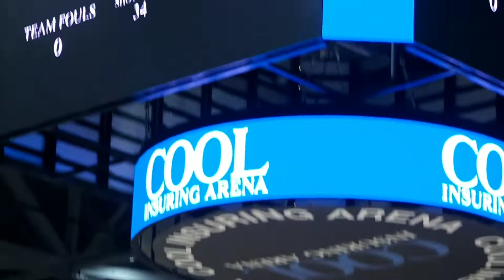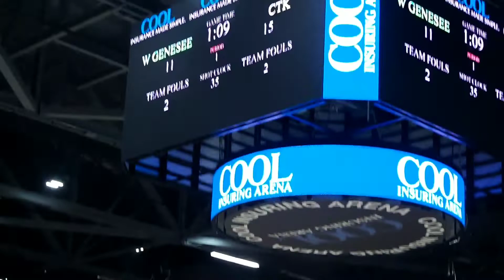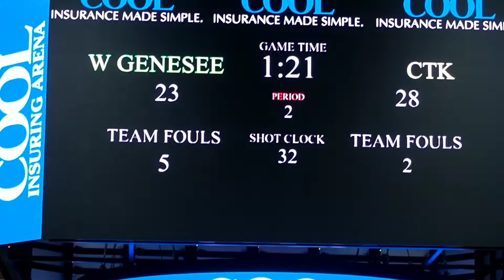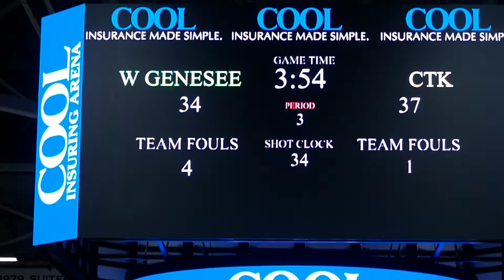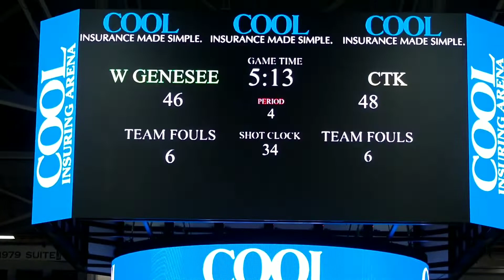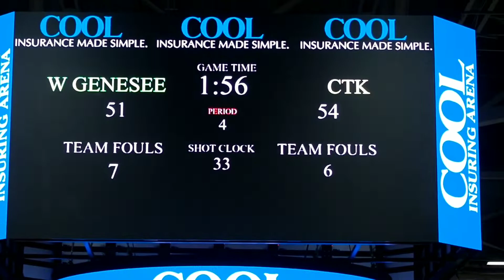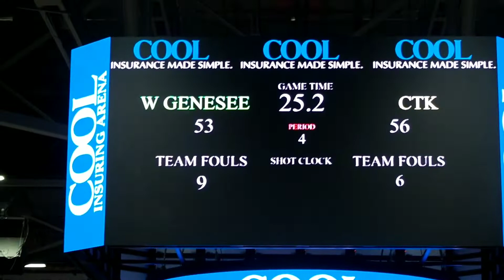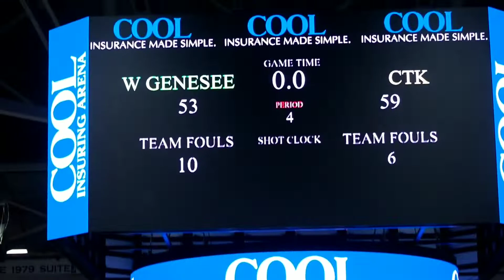Christ the King vs. West Genesee (New York Federation AA Semifinal)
Highlights of Christ the King's 59-53 win over West Genesee in the New York State Federation AA Semifinal at the Cool Insuring Arena in Glens Falls on Friday March 22, 2019. Ryan Myers scored 19 points for Christ the King and Lucas Sutherland had 23 points and 14 rebounds for West Genesee. Link to the box score and game summary: